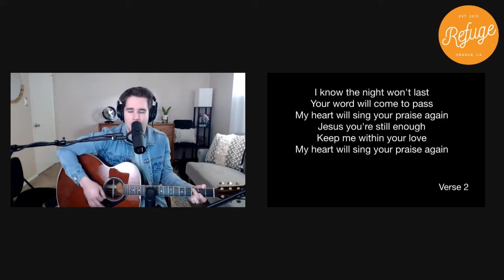3/22/20 Asking Better Questions - John 9:1-12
Thank you for joining us for church at home. for more information and resources, like kids ministry lessons and activities!